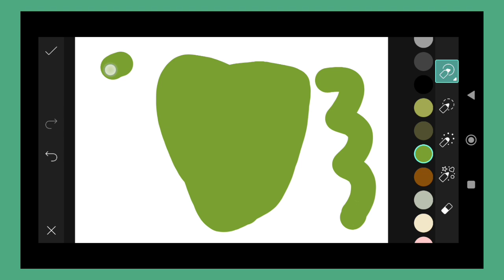Trending HDR video | A Screen Of Pure Pink sdc editing cc | Background | Bp Backdrop A380F K #100